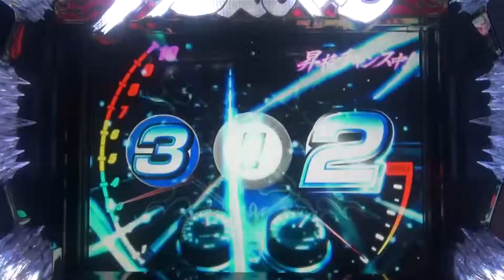男ボーナス（7揃い告知） 38G目に赤7揃い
ベルコ 「鬼浜爆走紅蓮隊 友情挽歌編」の液晶演出